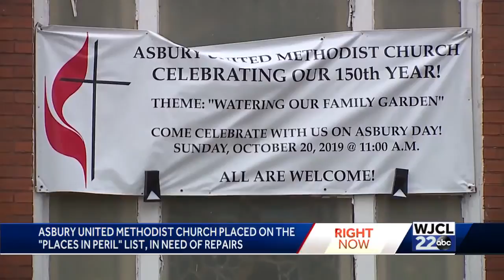Savannah church on 'Places in Peril' list